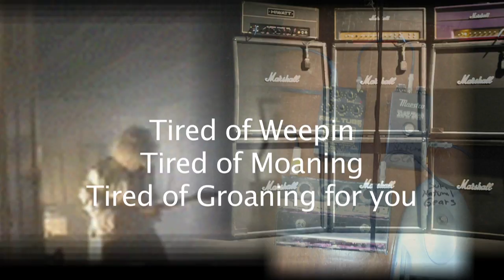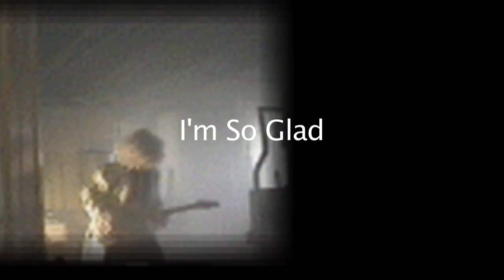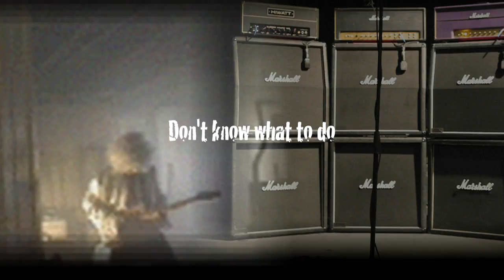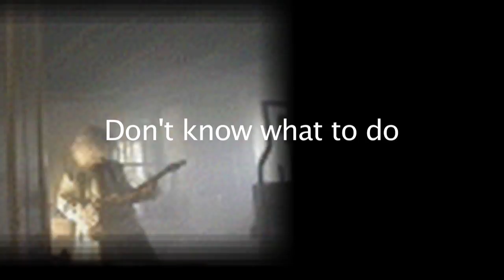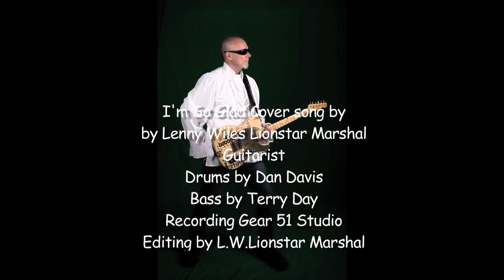So Glad - Hardest loudest most distorted heavy metal rock guitar player recording in the world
Supernatural Music Minstrel Guild Space Opera COMIX

STONER ROCK - Stoner Rock Music here for past, present and future Stoners. Of course you don't have take drugs to be a Stoner. The most powerful euphoric drug in the world is in your brain. With practice you can access it. Endorphin in the brain is 3 times more potent than morphine (heroin). In fact If one drop could be extracted from your brain it could make everyone in New York City high for one year. Very powerful drug inside you. In the future drug lords will be extracting this drug in the brain from humans and selling it on the black market. Best to learn now how to access this on your own in your own brain if your a Stoner and watch out for Endorphin drug lords. You don't need them.
Recorded Live at Old Dan's House in his very small dirt floor basement in the deep dark woods of Hex County York Pennsylvania. Loudest most distorted guitar in rock & roll heavy metal history. Hooked up 4 fuzz box devices for the guitar on full distortion. Wanted to create the most distorted rock guitar sound in history and make it into the Guinness Book World Records as the loudest most distorted recording in music history. We were in old Dan's basement and wore earplugs to prevent damage to our ears turned everything past ten on the volume knob in a small roomful of large Marshal Stacks and hit the record button. The sound meter was at 200. 150 is eardrum rupture. Our bodies were melting. Put this to tape in a psychedelic rock & roll phantasm trailer park punk rock trash style. Turn your speakers on full blast to get the full style embedded into your soul. Be careful though. Modulations may change you forever. See Supernatural Gospel Gears Site for strange music, cinema and paranormal activity happening in "Hex County" York Pennsylvania.
- Lenny Wiles Lionstar Marshal the Cedar Valley Minstrel Of Heavencan & The Supernatural Gospel Gears in the Celestial Green Forest